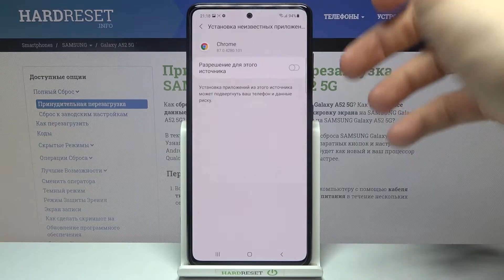Как разрешить неизвестные источники на Samsung Galaxy A52?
На нашем сайте вы сможете найти ещё больше лайфхаков и гайдов практически о любом устройстве в виде текстового руководства
Если вы хотите установить приложение на Samsung Galaxy A52 из ненадёжных источников, но не знаете как разрешить эту функцию, тогда вам стоит посмотреть это видео. В нём мы покажем и расскажем вам как разрешить неизвестные источники на Samsung Galaxy A52 всего за несколько простых шагов.

Как разрешить неизвестные источники на Samsung Galaxy A52? Как на Samsung Galaxy A52 активировать ненадёжные источники? Как установить приложения на Samsung Galaxy A52 НЕ из PlayMarket'a?